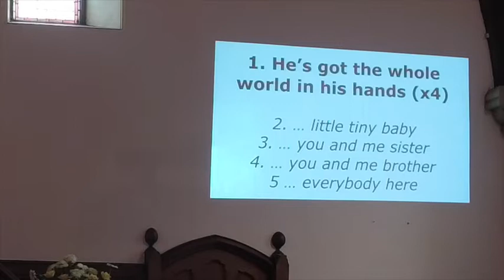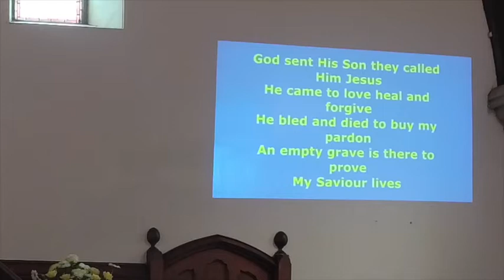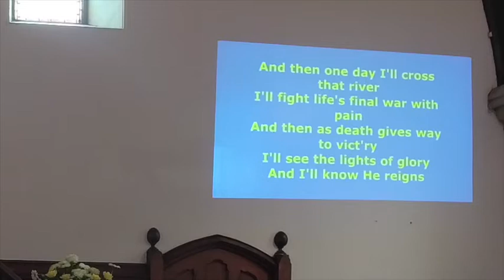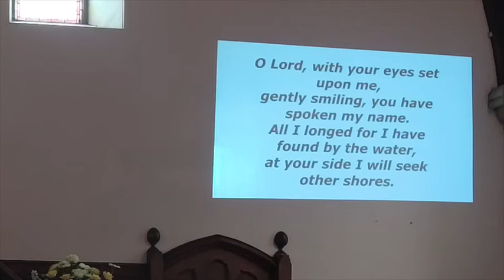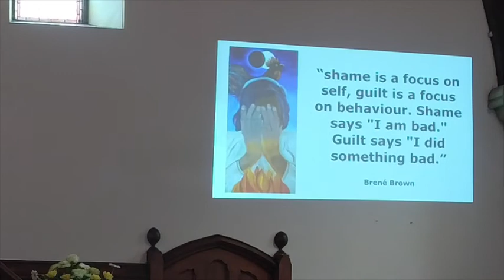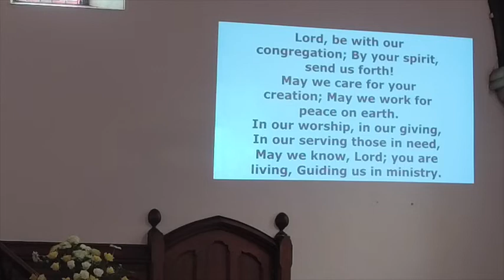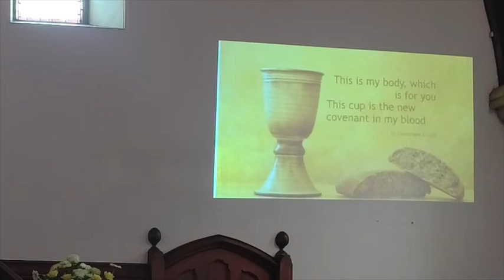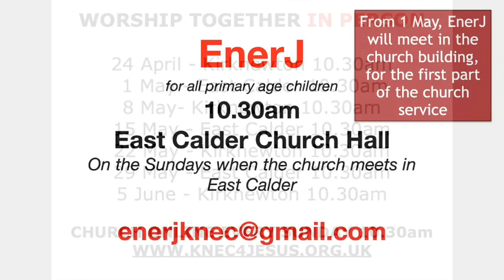KNEC Church Live Stream 1 May 2022 Communion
Kirknewton and East Calder Church of Scotland online worship service.  Everyone is welcome.  Please comment or chat or get in touch with us

Offerings and donations towards the work of the church are always very welcome and can be arranged by contacting or by clicking the DONATE tab and selecting 'Kirknewton and East Calder'.